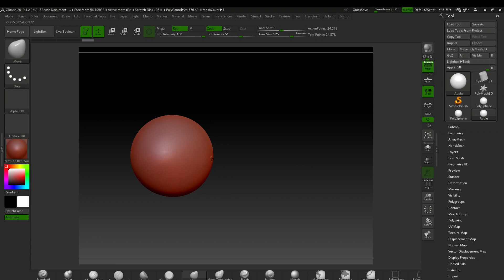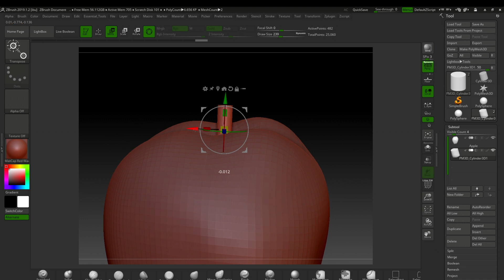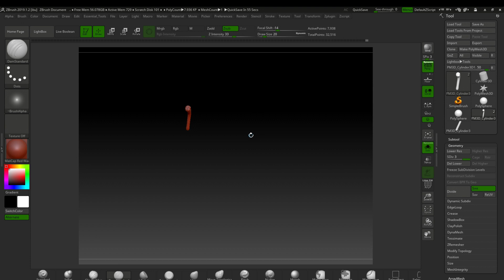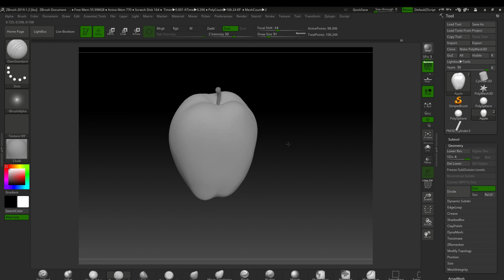Speed Modelling Apple in Zbrush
I have started practicing Zbrush again. It feels good to go back to learn those things.

Speed Modeling an APPLE in Zbrush
Software used: Zbrush, Substance Painter, Marmoset Toolbag.